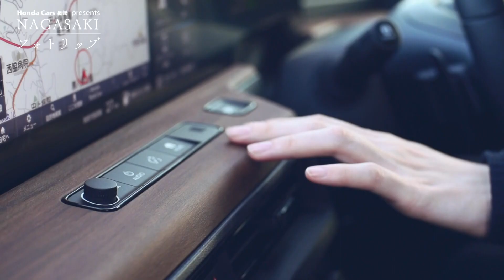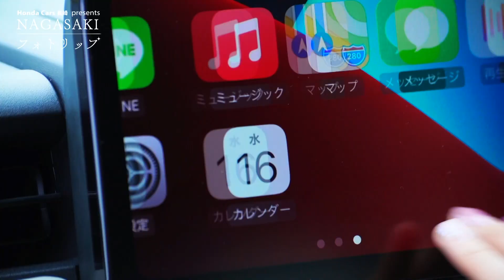【KTN】NAGASAKIフォトリップ ～総集編②～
私にとってのクルマは、魔法かもしれない。
子どもの頃、大好きだったお父さん。なんでも相談できたお母さん。
大人になって、なんだか照れ臭くって、面と向かって話す機会は減ったけれど、
クルマの中だと話せるようになるから不思議。
普段だと言えない、「ありがとう」なんて言葉も言えちゃうくらい。
私にとってのクルマは、スイッチかもしれない。
朝、エンジンをかけると仕事モードに切り替わる。
落ち込んだりしたときにクルマを走らせると前向きになれるし、
頑張りすぎたなぁと思うときも、ドライブはいつもの私に戻してくれる。
私にとってのクルマは、扉かもしれない。
行きたいところへ続く扉。まだ見たことのない世界を見せてくれる扉。
大切な人とつないでくれるし、可能性だって広げてくれる。
今日のどこかや誰かだけじゃなくて、未来にも連れて行ってくれそうな気がするんだ。
真面目も、遊びも、笑顔も、詰まっている。
私にとってのクルマは…

果てしないわたしの世界を、旅しよう。